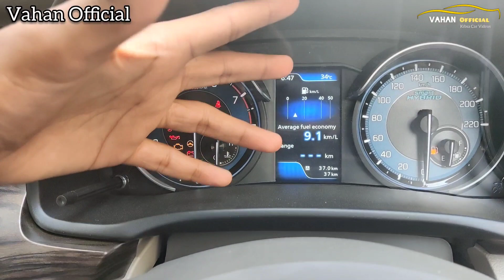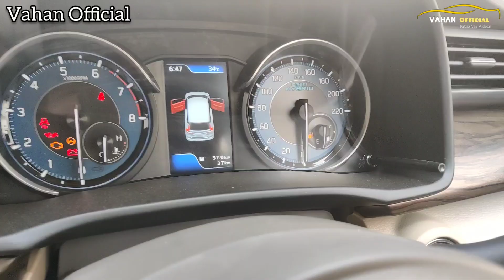Ertiga Zxi 2021 || Detailed Walk-Around in Hindi || Price, interior, Exterior & All Details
Showroom Detailes :- Competent Automobiles Co. ltd
Address :- F-14, Competent House, Middle Circle, Connaught place, New Delhi -110001

About Me:
Hi, My Name is Saqib, From Delhi-6